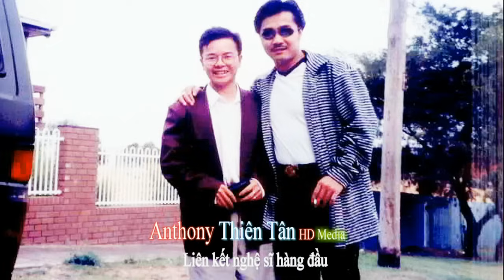HD Trường Giang ft Chí Tài, tìm kiếm tài năng VN Melbourne, Sao hài hội ngộ Úc châu 2015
Trường Giang 08 2015 ft Chí Tài 08 2015, Cười Nghiêng - Cười Ngả - Cười Tá Lả,